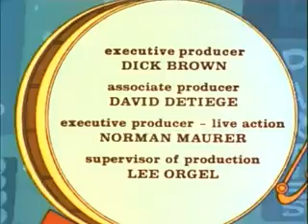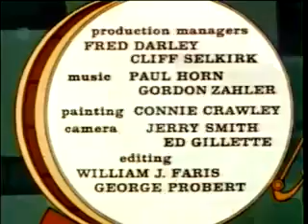😄THE NEW THREE STOOGES CARTOON😄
😄HERE'S ANOTHER THREE STOOGES CARTOON , FEATURING THE WACKY STOOGES.